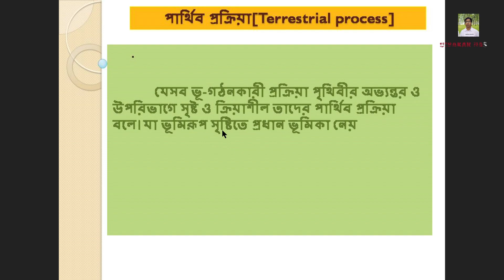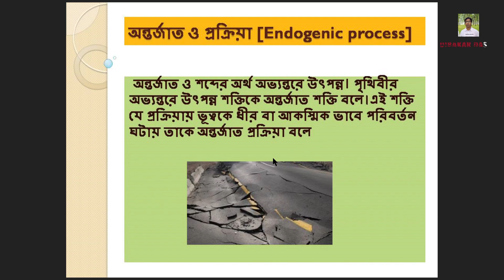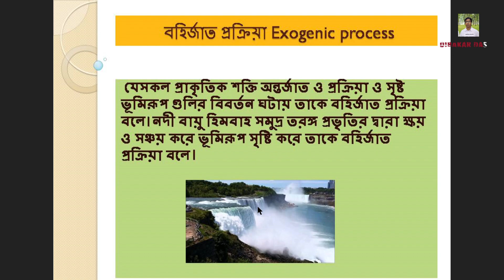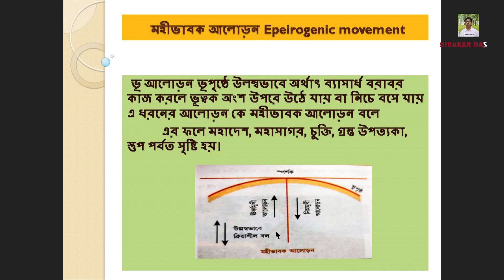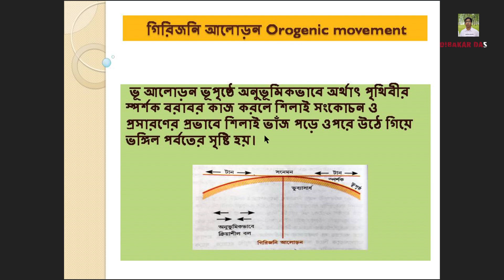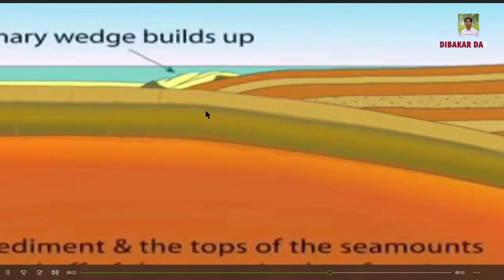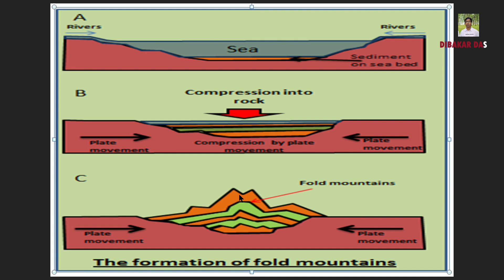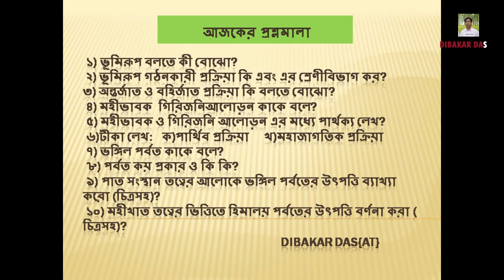The formation of the Himalaya mountain in bengali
Explanation of the formation of the Himalaya mountain and folded mountain.

Teacher:Dibakar Das
Vedio edited by Janmejoy Das

It will be very helpful for the students..